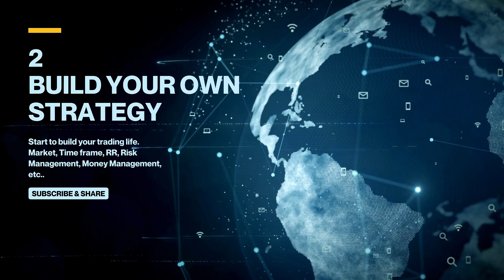ඔබ ඇතුලු පවුලේ සියලු දෙනාගේම යහපත් බලාපොරොත්තු ඉටුවන නිදුක් නීරෝගී වාසනාවන්ත දිනයක් වේවා | CJ Team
🔥🔥XM Account එක හදන්න පහල Link එකෙන්🔥🔥

⚠️️මූල්‍ය වියාචනය...⚠️️

Live Trading
ic market